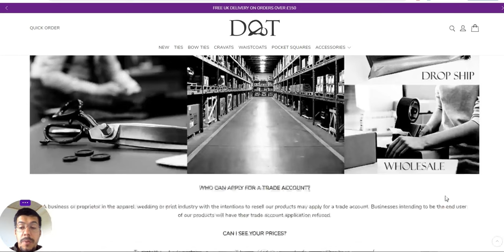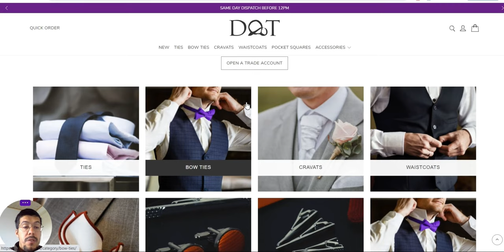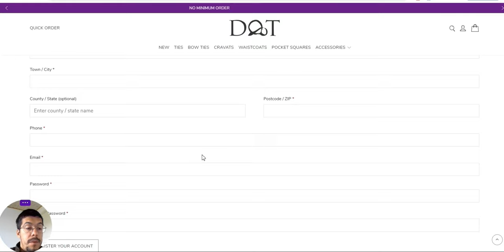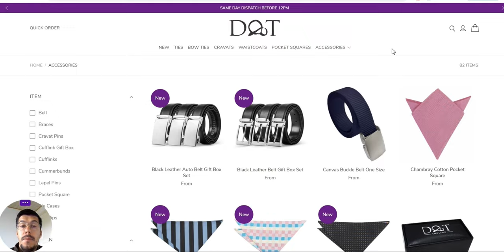UK Neckwear & Accessories Retailer 2024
Dropshipping Suppliers Hub is your first and last stop when talking about dropshipping suppliers!

❗ Email Marketing

❗ Hosting

❗ Free Hosting